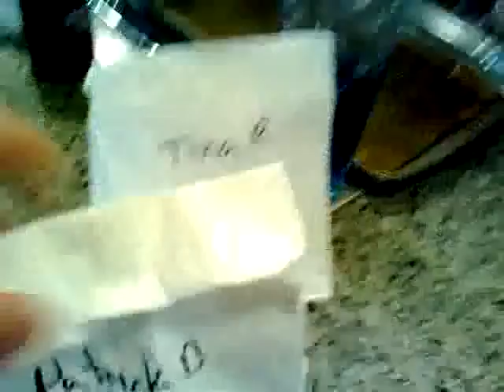QIK|Streaming video right from your phone